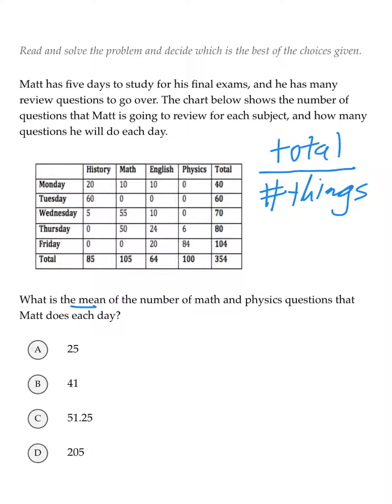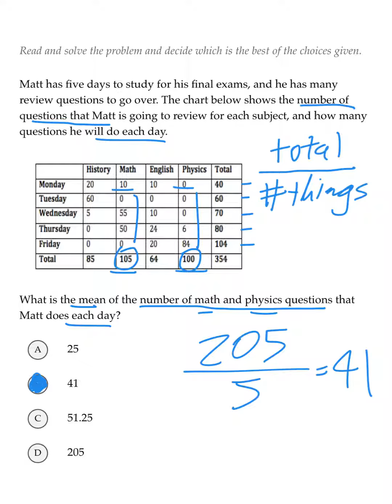ScoreBeyond SAT Question of the Day 6-27-16